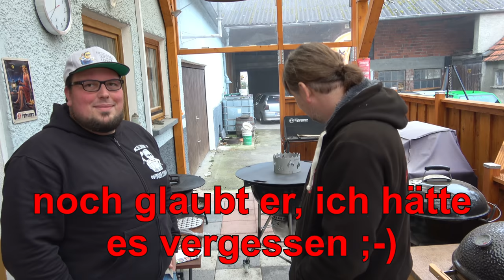Tofu für Mc Ellisda von der neuen Feuerplatte - Der Grilljunky 364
▼ Bitte hier die Infobox aufklappen ▼ UNBEDINGT LESEN !
Was als kleiner scherz begonnen hat, ist ein riesen Spaß geworden an dem wir euch teilhaben lassen 🤪. Irgendwie ist hier alles zusammengekommen, Tofu, Feuerplatte einbrennen und sogar ein kleines Bauupdate sind enthalten. Wie uns der Tofu geschmeckt hat 🤮 erfahrt ihr natürlich auch 😂. Ob wir den Tofu richtig behandelt/verarbeitet haben, keine Ahnung, ist mir aber auch egal 😉. Das Video sollte als Fun-Video angesehen werden und einfach nur Spaß machen. Viel vergnügen beim lachen 😇.
Auf alle fälle noch vielen dank an für die zur verfügung gestellten Feuerplatte.
Upp`s ganz vergessen, Amazon zur Feuerplatte und direkt
Dieser Kanal wird Unterstützt durch :
Durch andere YT Kanäle :
Beef Buddy 20% Code : "dergrilljunky"